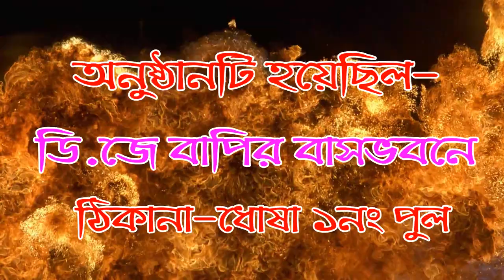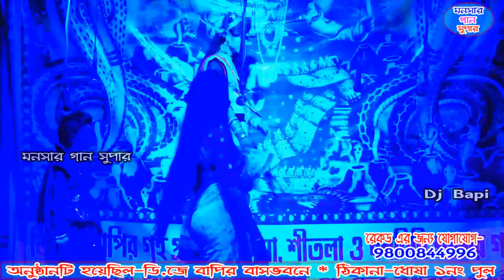নয়া বাজার | noyabajar | monosa gaan | dj bapi |monosar gaan 2021 | ep-12 | bapi dj gajon